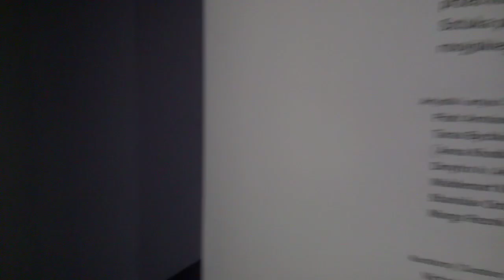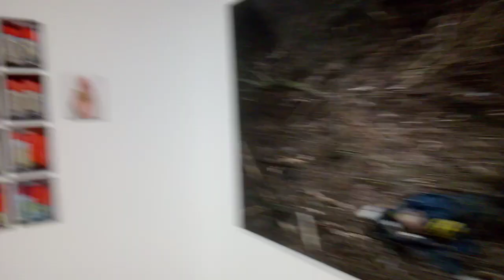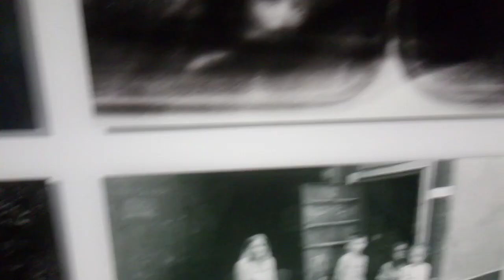w csw wystawa sztuki nowoczesnej ukraińskiej ukazująca zbrodnię rosyjskich imperialistów